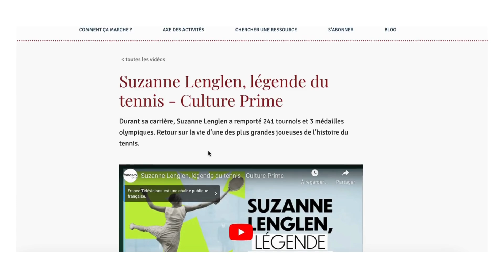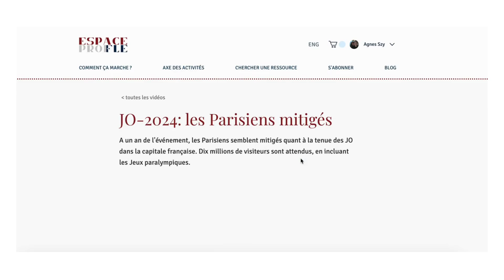Découvrez nos ressources vidéo sur EspaceProf.com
Deux méthodes d'accès aux vidéos sur EspaceProffle.com :

1. Via le menu principal : "Chercher une ressource", "Vidéos et podcasts"
Cliquez sur cette option pour accéder à une large sélection de vidéos. La plupart sont accompagnées de fiches pédagogiques que vous pouvez consulter pour enrichir votre enseignement.
2. EspaceProffle.com - Via "Fiche pédagogique",  "Vidéo" dans le menu de gauche

Choisissez cette méthode pour trouver des fiches spécifiques. Sélectionnez la fiche qui vous intéresse, et vous trouverez le lien vers la vidéo correspondante soit directement sur la fiche, soit dans sa description.